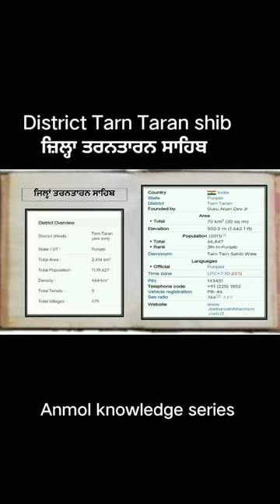district Tarn Taran shib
Mera name Anmol  knowledge series aur aap sabhi ka hamare youtube channel par swagat hai. Dosto hamare is channel par education, entertainment, Punjab history, India history, geography, knowledge, govt job education video, 8,9,10,11,12  class education knowledge, Tech news Sabkuch milega to aap channel ko subscribe jarur kare !!